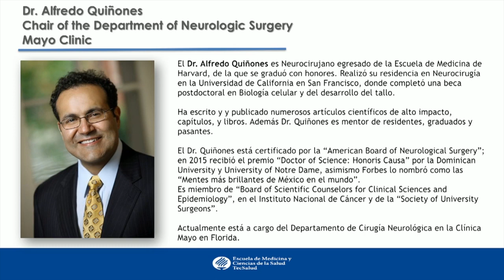Dr. Q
En una sesión más de GigantesDeLaMedicina contamos con la presencia del Dr. Alfredo Quiñones Hinojosa, de Mayo Clinic, quien nos habló de su trayectoria.